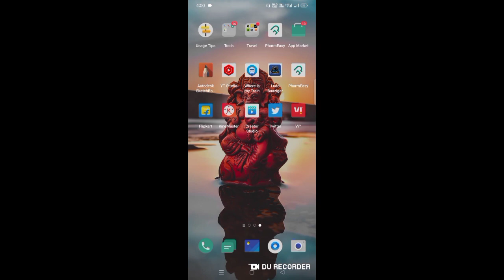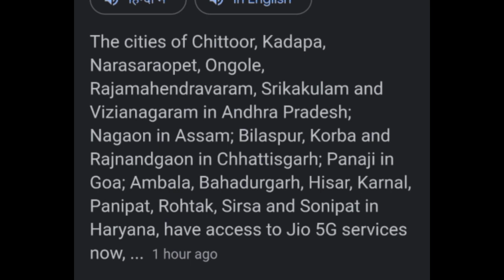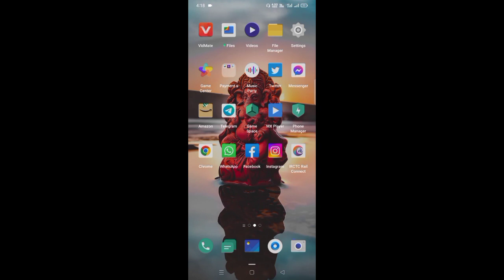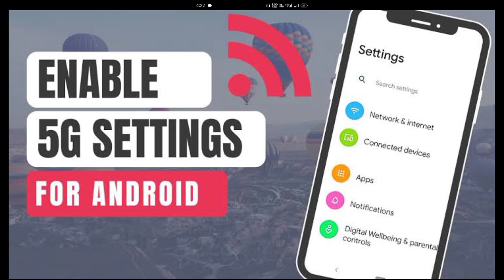How to enable 5g data in your phone,How To Enable 5G Network Inyour Phone ? jio5g 💥💥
Jio True 5G And Airtel 5G Plus Launched Cities In India, जियो 5G और एयरटेल 5G कहा कहा लॉन्च पर आ गया

Jio 5G Kon Kon si city me aa chuka hai
Jio 5G enable Kayse kare Apne Phone Me
Jio 5G Kayse chalaye Apne phone me
kya Jio 5G chalane ke liye New Sim card Chaiye
Jio Aur Airtel 5G kayse enable kare apne phone me
Jio 5G ki speed kitni Aati hai

Kya Jio 5G ki speed Airtel 5G se jyda hai
Jio 5G chalane ke liye Minimum kitne ka recharge karvaye
Kya Jio 5G chalne ke liye New Sim card Chaiye
जियो 5g कहा कहा लॉन्च हो गया है, क्या जियो 5g चलाने के लिए नई सिम कार्ड लानी होगी?
जियो 5g Phone में कैसे चालू करे

जियो 5g की कितनी स्पीड आती हैं
जियो 5g unlimited Kayse chalye

Jio(जियो) 5G कैसे चलाए अपने फोन में। एयरटेल 5G केसे चलाए अपने फोन में,Jio 5G kayse Chalye Apne Phone me ,
How to enable 5G setting in your Phone
Apne Phone me 5g data kayse use kare free me

5G Data Plan kya rahega

jio 5G kya Airtel 5G se best hai

JIO True ("5G") I| BOOKING & UNBOXING
FRIST LOOK | Free 6000 mAh Battery
Jio TRUE 5G
1.Like 2.Comment 3.Friends Share 4 Channel
icon. :-
Giveway
Free
X
at 3T T4 JIO PHONE Next ("5G") || UNBOXING & FRIST
LOOK | F 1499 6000 mAh Battery

Jio 5G 4g। Phone me kayse chalaye
Airtel 5G kayse chalye
जियो 5G अपने फोन मे कैसे चलाए, क्या जियो 5g चलाने के लिए 5g फोन चाइए क्या,
अपने फोन मे 5g Kayse चलाए
जियो 5g के लिए कितने का रिचार्ज कराए,
जियो 5g use करने के लिए कितने का रिचार्ज कराए,